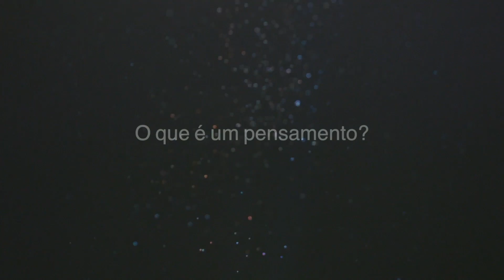Infinito Oceano das Ideias Trailer